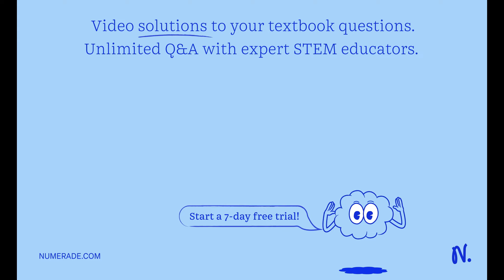The diagram below shows a speed-time graph for a low-friction cart that was moving along four segme…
The diagram below shows a speed-time graph for a low-friction cart that was moving along four segments of track. For this situation, assume the effects of friction are so small that you can ignore them. The graph consists of four straight-line segments labeled I through IV. Along each segment, the cart was either involved in a single interaction or it was not involved in any interactions at all. During which segment(s) does the graph provide evidence that the cart was an energy giver in an interaction? Segment II Segment II Segment IV

UnlockingthePowerofPotentialEnergy:DiscovertheBenefits